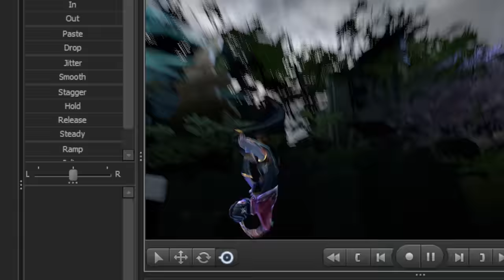GAME BREAKERS - TI12 Short film contest 3rd Place Winner!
If you liked this video, go give it an upvote on steam!

Created by Anomidae